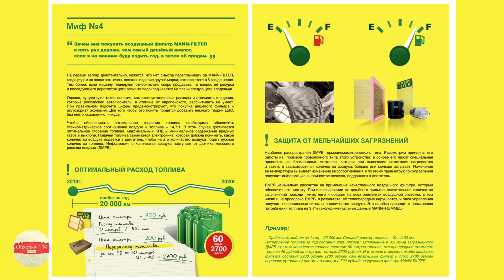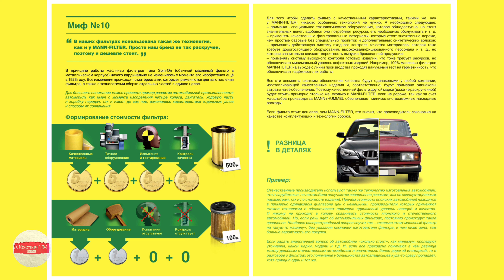10 Мифов об автомобильных фильтрах